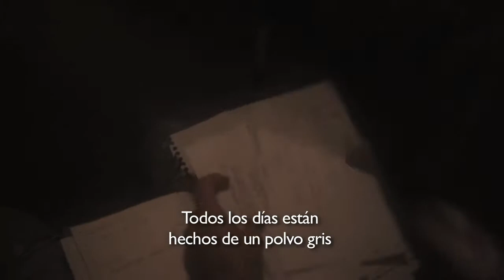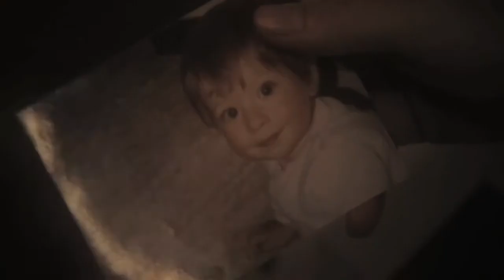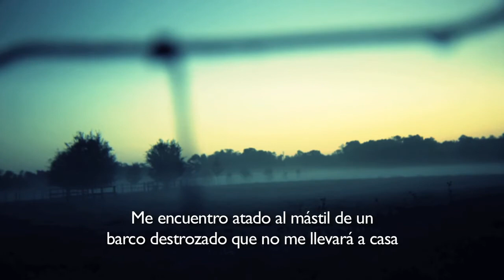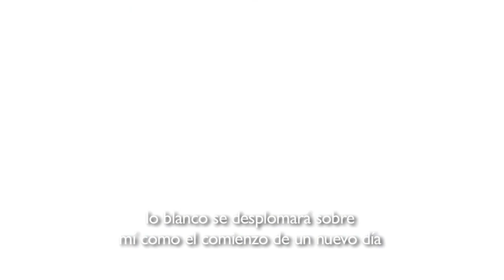Jamás Dijo Nunca Nada.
Cortometraje. Pieza experimental adaptada en la vida y obra de Andrés Caicedo. Dirigida por Esteban Arango y escrita por Erick Castrillón.